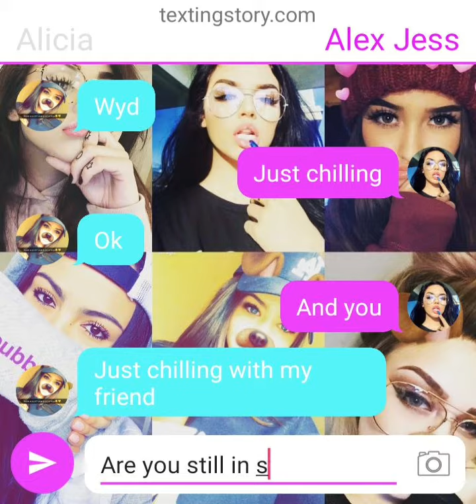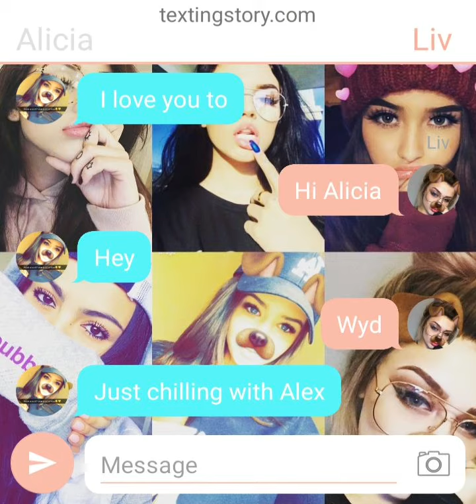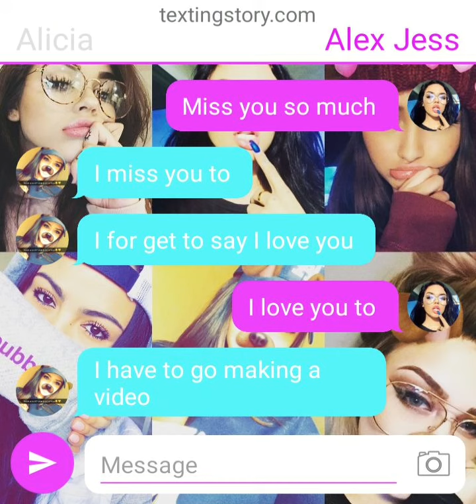Alicia and Alex JESS part 1